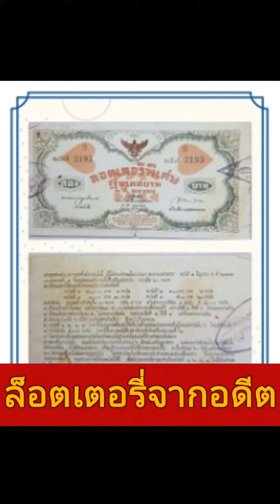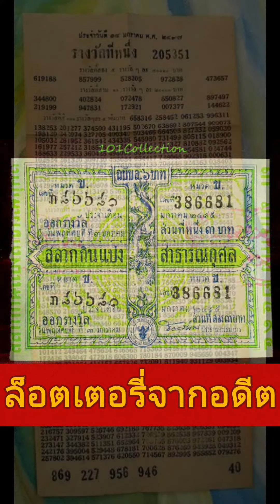กำเนิดล็อตเตอรี่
กำเนิดล็อตเตอรี่ ล็อตเตอรี่แรกๆเล่นกันในกลุ่มคนจีน โดยป้ายเป็นรูปดอกไม้ เรียกว่า ฮวยหวย ต่อมาเปลี่ยนเป็นชื่อคนสำคัญในจีน ต่อมาในปีพศ.2375 จึงเกิดสำนักหวยขึ้น ในรัชกาลที่3